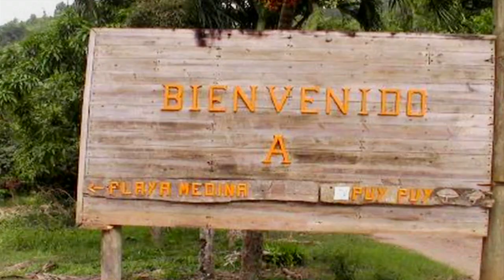4 Ruedas y Un Morral. 2programa3erParte Jorge Diaz y Rodrigo Diaz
4RM Rio Caribe 2da Parte. 3er Saegmento
Jorge Explora las playas de Rio Caribe hasta llegar a playa Medina.